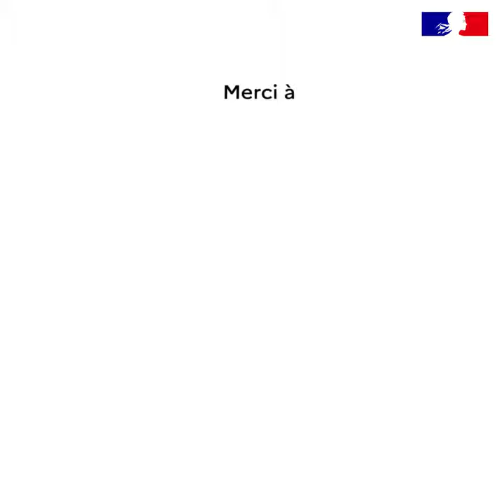TOWT en levée de fonds sur LITA.co !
Fondée en 2011 par Guillaume Le Grand et Diana Mesa, TOWT (TransOceanic Wind Transport) souhaite réduire massivement l’impact environnemental du transport maritime en développant des voiliers-cargos à propulsion principale vélique.

Aujourd’hui, TOWT affrète des navires existants (dits « vieux gréements ») sur des routes transatlantiques et européennes pour transporter des produits non périssables biologiques, naturels ou issus du commerce équitable : vins, bières, thés, chocolats, cafés qui sont ensuite commercialisés, pour compte propre ou compte de tiers. Pour passer à la vitesse supérieure et envisager une décarbonation de grande ampleur, en ligne avec les objectifs de l’Accord de Paris, TOWT souhaite créer ses propres bateaux !

Pour relever ce challenge, TOWT fait le pari de la levée de fonds citoyenne avec LITA.co ⟶

Retrouvez toutes nos levées de fonds en cours sur notre site internet ⟶